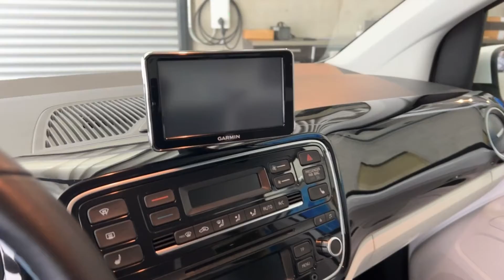VW e-Up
Suchbares Zubehör